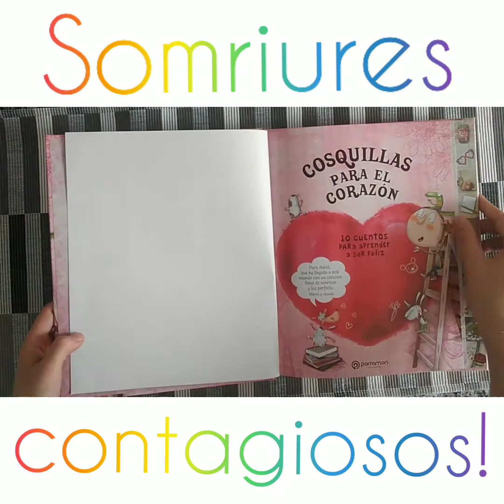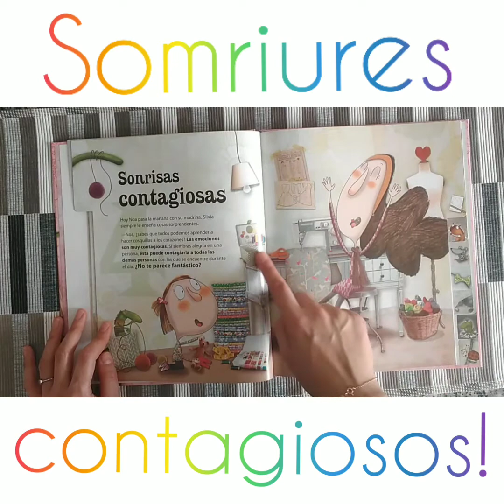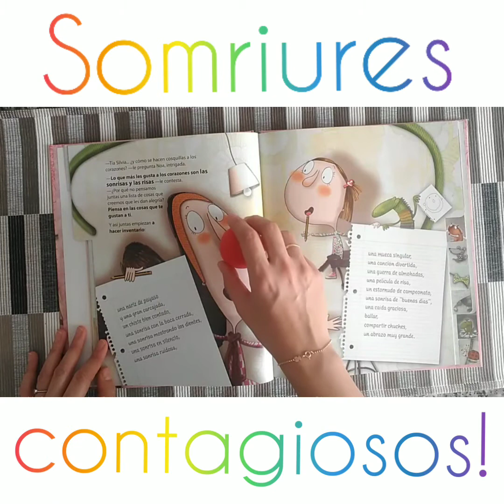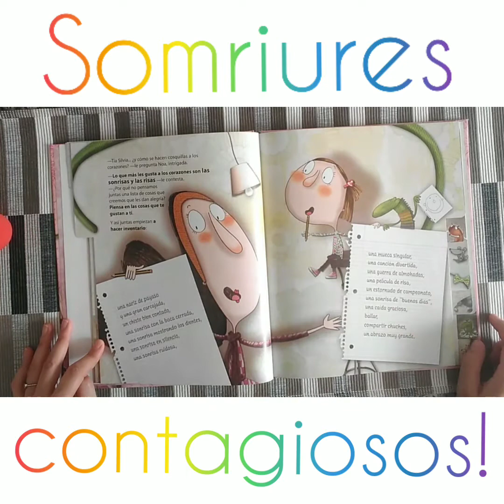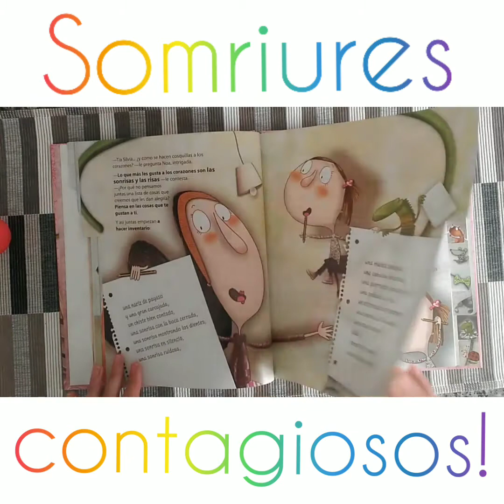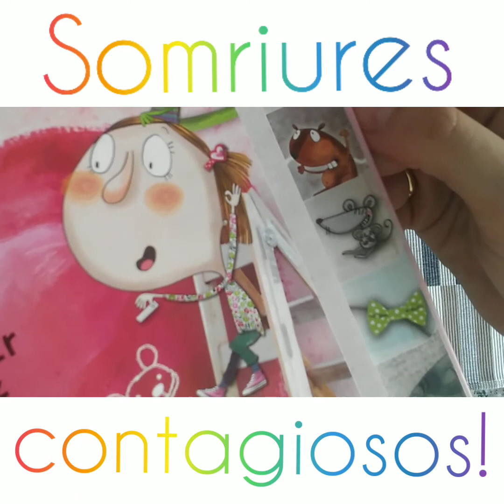SONRISAS CONTAGIOSAS / SOMRIURES CONTAGIOSOS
Cuarta historia del libro "cosquillas para el corazón", en la que una tía enseña a su sobrina a contagiar sonrisas en los corazones de todo el mundo.